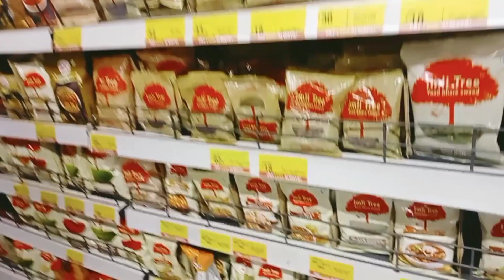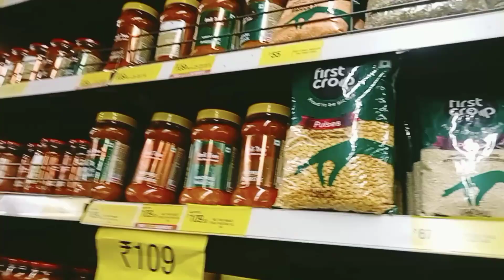Vishal Mega Mart | Vishal Mega Mart Offers Today | Vishal Mega MartShopping Mall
Vishal Mega Mart today offer | Vishal Mart

Offers Today | Vishal Mega Mart | Vishal Mega Mart new video | Dmart | SUPERMARKETS | Mega kitchen | Vishal Mart | Vishal Mega Mart Mall

summeroffers2023

dmart shopping

Reliance mart